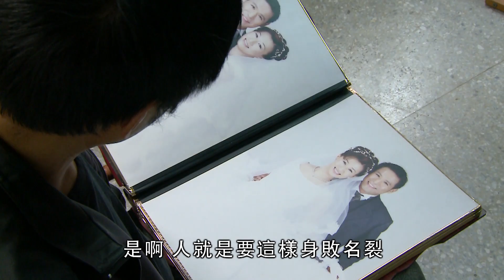【飛奔來愛你之珍惜在一起】反毒篇預告片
"心理的癮比身體的癮更可怕"
電影《飛奔來愛你 之 珍惜在一起》探討毒品、成癮、勇氣等等議題，總片長99分鐘。本片是由「嫁粧一牛車」、「搖滾莎士」、「愛殺17」導演劉議鴻率臺北基督學院學生在中華趕路的雁全人關懷協會與更生團契鼎力相助下完成。

台鴻傳播事業有限公司製作發行。DVD由以琳書房總代理，全台各大書房同步發行中。遠傳影城也可看到完整影片(請搜尋完整片名)。

【珍惜在一起 故事大綱】

來自單親家庭的曉雲，弟弟吸毒，媽媽中風，為了生計被迫放棄學業工作賺錢，但一再沉淪的弟弟，一次次將她推向絕望的邊緣…….

明輝的爸爸為了逃避警方的追緝，哀求明輝幫忙跑腿運毒，向來明辨是非的明輝面對親情壓力頓時陷入天人交戰…….

素有校園「大才女」之稱的艾琳，去報社實習，深受主編賞識，實習結束之後，受邀撰寫專題。艾琳開始無心上課，一心嚮往功成名就，凡事以目標為導向。曉雲曲折坎坷充滿戲劇性的遭遇吸引艾琳的注意，艾琳努力和曉雲建立關係，但當艾琳愈加深入曉雲的故事，艾琳有了不一樣的看見，體會到什麼才是最值得珍惜的東西。

心裏謙卑與窮乏人來往，強如將擄物與驕傲人同分。(箴言 16:19)

【飛奔來愛你】是專為年輕世代的生命（品格）教育設計製作的影片，由台鴻傳播事業有限公司與臺北基督學院產學合作而成，迄今已完成四部曲，希望在這個彎曲悖謬的世代，提出不媚俗的觀點，啟發年輕人思考探索人生的意義和價值。【飛奔來愛你】全系列影片輕鬆活潑、趣味橫生，毫不沉悶說教，非常適合各級學校作為生命（品格）教育使用。

【飛奔來愛你上卷】由六支短片集結而成，每支約20至25分鐘，每集有獨立的主題，例如：虛榮、忌妒、驕縱、排擠、論斷、爭競等，每集都委請專家撰寫討論題目，已附PPT檔案在光碟片內。

【飛奔來愛你之珍惜在一起】，全長99分鐘，分三個段落（可分段觀看）。全劇以「癮」為主題，毒品是身體上的「癮」，追求掌聲的虛榮心乃是心理上的「癮」，「身體的癮」帶來的敗壞顯而易見，但有時「心理的癮」更引人走向萬劫不復的沉淪，值得每一個年輕人趁早察覺，建立正確的價值觀。

【飛奔來愛你之你愛我嗎？】，全片長94分鐘，分三個段落（可分段觀看）。「感情教育」是人終身的學習，相愛容易相處難，分手又更難。如何謹慎地投入感情，不得不結束時，又該如何保全自己安然退出？愛情附帶的承諾和責任意義何在？「援交」、「一夜情」的後果能承擔嗎？這些是時下年輕人必須面對的掙扎，本片不教導情慾探索，旨在闡釋愛的真諦，希望有助青年學子尊重別人，珍惜自己，在愛中得到建造成長。

【飛奔來愛你4夢想長翅膀】，全片93分鐘，分三個段落（可分段觀看）。「夢想」是現今最流行的話題之一，如同水能載舟亦能覆舟，有的夢想可提升心志，成為向上的動力，有的夢想卻只是餵養人的慾望，讓人變得貪婪自私。該如何找到自己的「夢想」？如何分辨「夢想」是否賦予人生正面的意義？本片將提供青年學子另一個視角。

【飛奔來愛你5我家到了】全長62分鐘，家庭是人格塑型的根基，原生家庭可以治癒成長過程的創傷，但亦可能終其一生必須想盡辦法治癒它之於我們的傷害。全片圍繞在一個話劇社成員與弱勢家庭陪讀班師生之間的種種趣事，以愛化解差異，進而願意虛己接納彼此。劇情活潑節奏輕快看似輕鬆幽默實則探討家庭價值與生命永恆歸宿的嚴肅議題。

目前【飛奔來愛你】系列的公播版權已有代理商處理公播事宜，各級學校若有需要使用【飛奔來愛你】系列影片， /來電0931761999，請在公播版權上給予支持，以便製作更多優質影片，影響年輕的世代，謝謝您。